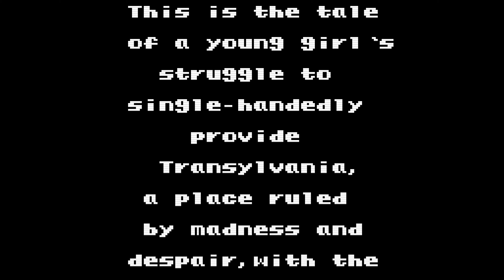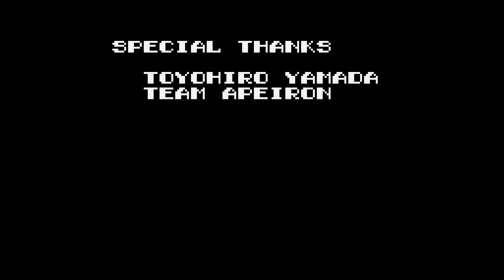Castlevania Legends 【Longplay】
Data de lançamento inicial: 27 de Novembro de 1997
Série: Castlevania
Desenvolvedor: Konami
Distribuidora: Konami
Gênero: Plataforma
Plataformas: Game Boy